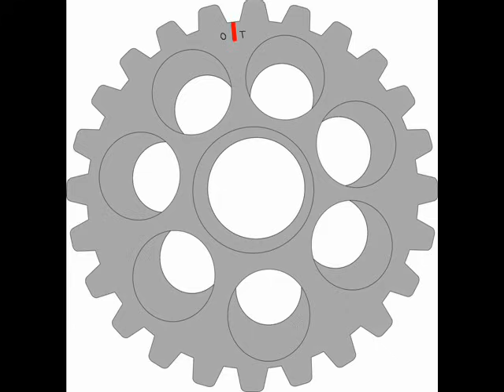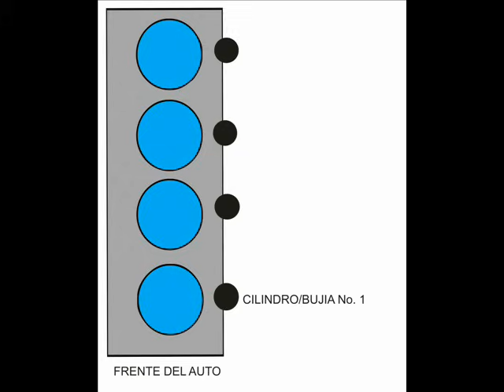Como poner a tiempo un Volkswagen Pointer Con distribuidor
Sincronizacion de la correa de la distribucion de un Volkswagen pointer con sistema de distribuidor  alineacion de las marcas de tiempo y cambio de la correa, y polea tensora de vehiculo.
Visita nuestra pagina donde encontraras los manuales de reparación
de múltiples marcas ahora también contamos con manuales
de transmisiones automáticas todo completamente gratis, contamos
con mas de 350 manuales de reparación
Manuales De Reparacion
link: de la pagina: